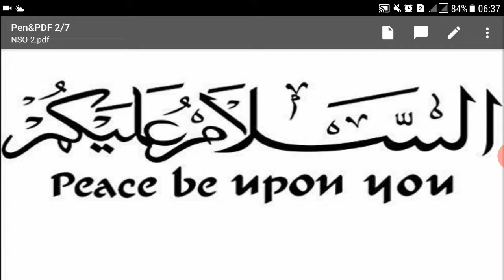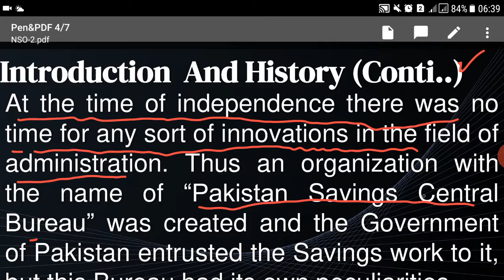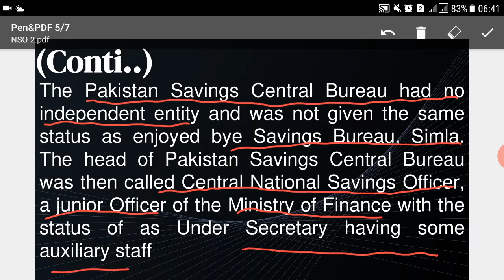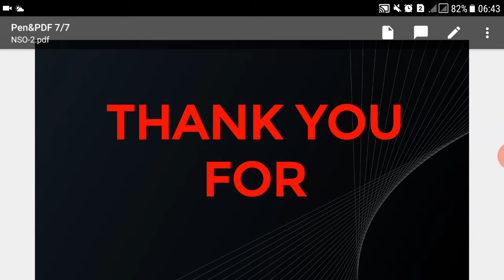Functions of National Saving Organization-Lecture No.02